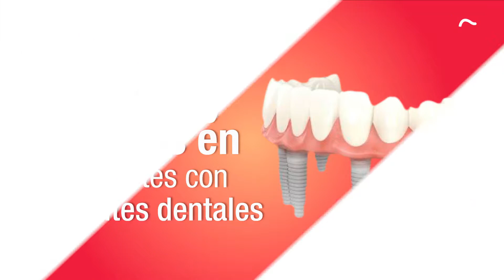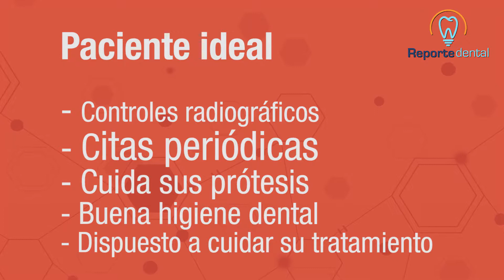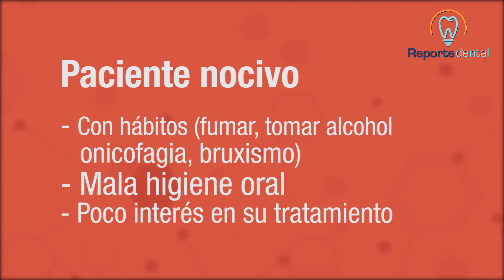Comportamientos ideales y nocivos en pacientes con implantes dentales | Tu Salud Guía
Los comportamientos ideales en un paciente que tiene implantes, es uno que en la historia clínica reportó su realidad sistémica actual y que pudo concretarla bien, hizo sus exámenes y está apto.

Comportamientos ideales y nocivos en pacientes con implantes dentales
Autora: Dra. Claudia Marcela Ruiz Tobón
Cirujana oral, Implantóloga reconstructiva - Colombia

Puedes agendar una cita con esta profesional en Tu Salud Guía, toca el enlace:

También a veces hacemos omisiones de algunas enfermedades, o no “omisiones” a pesar de que tenemos pacientes con algunas enfermedades, si están controlados pueden acceder a implantes.

Hay otros pacientes que siendo fumadores o teniendo hábitos como la onicofagia, de alcohol o bruxismo, a pesar de eso...